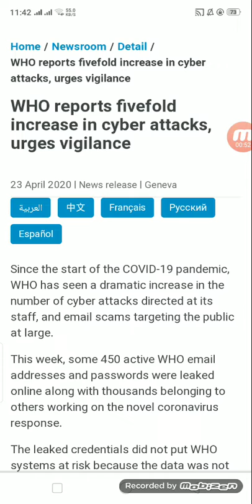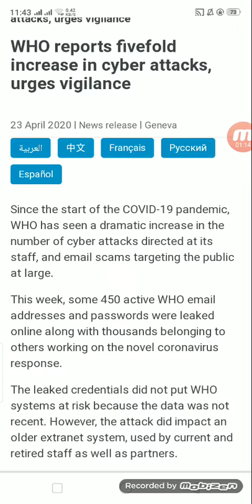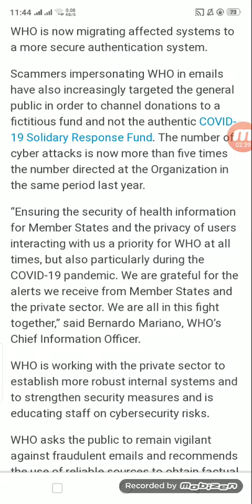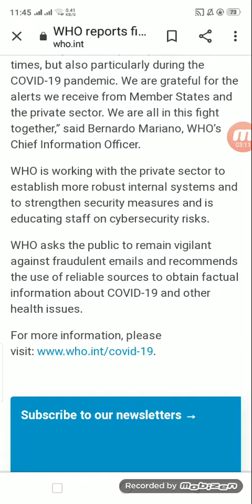Who Reports Fivefold Increase In Cyber Attacks Urges Vigilance COVID-19